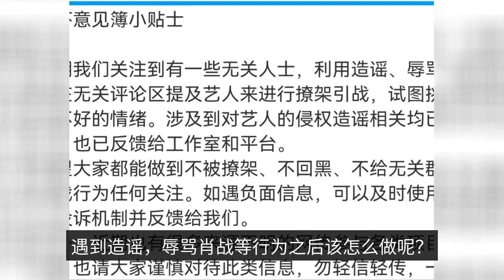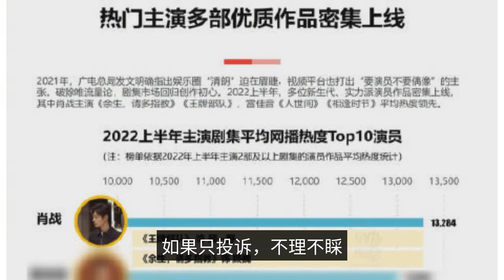Is fairness relative? Xiao Zhan's achievements are ignored, when did the "double standard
See the black fan this obviously not accustomed to Xiao war, but also have to pay attention to Xiao war look, Xiao Xin so want to laugh. Recently, the Xiao battle melon material frequently, and new drama, and endorsements, and road penetration, said really, as if witnessed. It is a good thing that Xiao war fans have learned after many storms, long ago, non-official announcement not about. The actual new fans of the pit are not calm enough to face the teasing frame. The "bottle shrimp" science, a long way to go, always can not stop. So, the official V of the Xiao war again issued a small essay. The fat shrimp opinion book makes the words clear. What to do after encountering disinformation, abusive Xiao war and other acts? The first step, do not reply; second, directly to the platform complaints; third, feedback to the Xiao war studio. Many "bottle shrimp" feel strange, was scolded are afraid to talk back, is not a little weak ah? But the Internet is not so counted, you reply to the black powder, it is the same as the black powder sent heat, but also the rumor will spread again. If you just complain and ignore it, the rumor will not spread without heat. The purpose of the non-stop ruffle is to draw war, so that Xiao war fans activity, to provide heat to the black powder. The muddy water can only touch the fish! Seeing that the water is getting calmer and calmer, naturally we have to find a way to make it move. Xiao warfare dinner, shopping, new drama, new endorsement a water of melon material.
What big waves. Not surprisingly, the next will be endless. The "Jade Bone Remote" is about to start broadcasting, the new powder is not mature, this is not moving, more waiting for when? Recently, a fan and a small new talk about "fair", the words can be seen between this fan's age is not too old. There is a lot of arrogance between the words, there is the impetus of young people. But "fairness" has always been relative, where there is absolute fairness to speak of. This is true in the entertainment industry, as well as other industries. Here, I borrowed the words of a big V. "Xiao war because the attention is too high and ignored acting skills; because of the outstanding looks and ignored business ability; because of the fans and ignored the results; because of clean and become public enemies." Do you understand such a double standard? There are always people who, when they mention Xiao Zhan, say he is a flow artist, not that actor Xiao Zhan. It's not that Xiao Xin is picking words, but at the moment "flow artist" is a neutral word with a slightly derogatory meaning. This characterization can easily make netizens feel that Xiao Zhan only flow. In fact, what? The fact is that Xiao has no acting skills? The average online popularity of the drama series starring Xiao Zhan in the first half of 2022 was the first, and the first half of the Cat's Eye TV drama popularity list was the first, and the first half of the Melander TV drama "The rest of my life, please teach me more" was the first, and the third of the Ace Force. So many firsts, real achievements but was said to be "acting skills only fans visible". What, are all the viewers who watch Xiao Zhan's work Xiao Zhan fans? Then Xiao Xin is very happy. The fact that there are so many people who like Xiao Zhan together means that Xiao Xin's vision is great! Because Xiao Zhan fans are very active, so Xiao Zhan's achievements are not bothered by anyone instead. Seeing that it seems that only Xiao Zhan is on the hot search, and Xiao Zhan's business ability, Xiao Zhan's achievements are ignored completely. Sometimes, Xiao Xin can be angry and laugh at these tawdry operations. How is it that Xiao Zhan is too good, too clean instead of becoming a fault? Just like that classic line said? "What makes you unstained, what makes you clean and white, what makes you stay in the storm and outside the water and fire, you don't sit on a high platform, you have to fall down, you're so kind ah, you should be as bad as me!" The black powder while looking at the Xiao war, minutes want to take off, while because of the strength of Xiao war, can not get down to take off. Too subtle! But Xiao Xin just love you guys this kind of not used to Xiao war, want to shut down Xiao war, but can not shut down Xiao war look! # Xiao war #